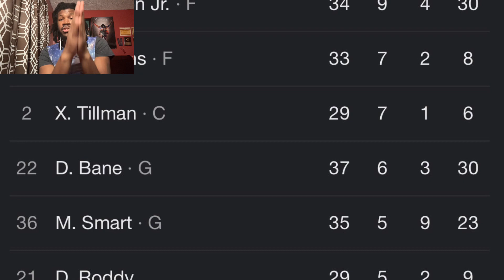GRIZZLIES VS MAVERICKS REACTION 2023 DALLAS MAVERICKS VS MEMPHIS GRIZZLIES HIGHLIGHTS REACTION 2023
GRIZZLIES VS MAVERICKS REACTION 2023 DALLAS MAVERICKS VS MEMPHIS GRIZZLIES HIGHLIGHTS REACTION 2023 GRIZZLIES VS MAVERICKS REACTION 2023 DALLAS MAVERICKS VS MEMPHIS GRIZZLIES HIGHLIGHTS REACTION 2023 GRIZZLIES VS MAVERICKS REACTION 2023 DALLAS MAVERICKS VS MEMPHIS GRIZZLIES HIGHLIGHTS REACTION 2023